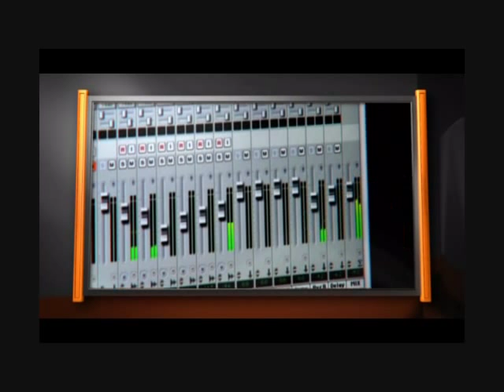The JBL Story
What you may not know about JBL is that they have been around for over 60 years now providing the latest high tech speaker systems for all sorts of applications including events like the superbowl concerts, the top recording studios and theaters around the world.